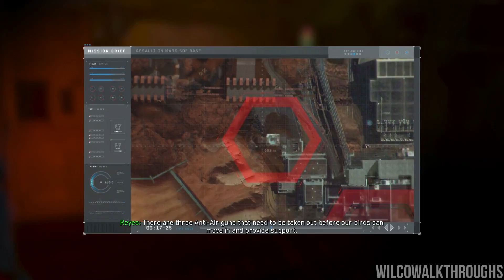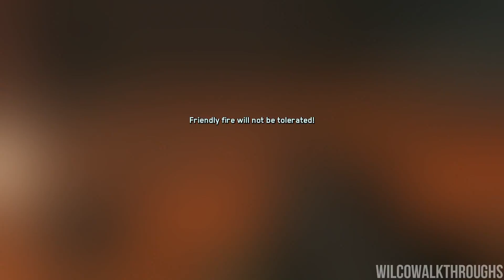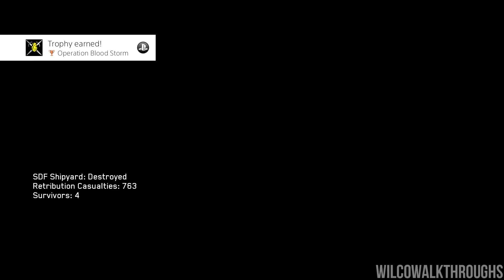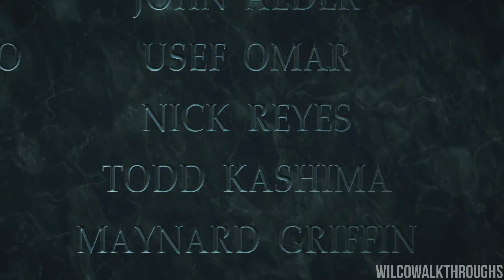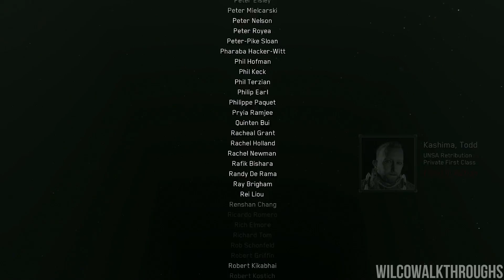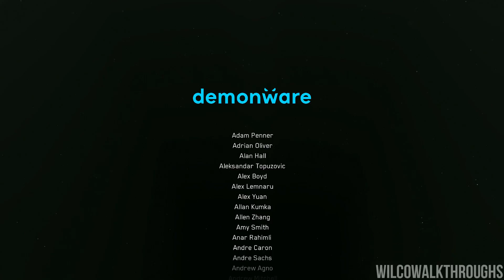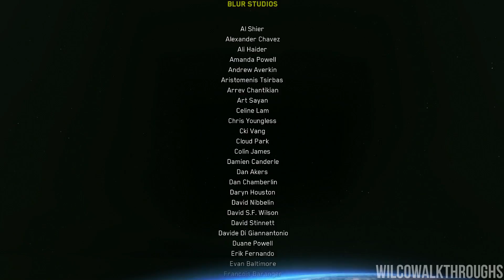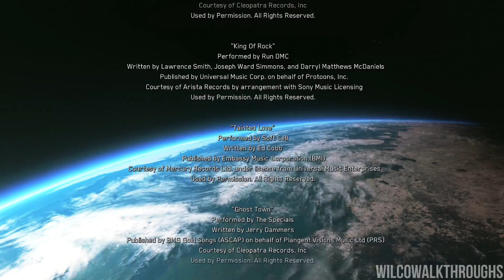Infinite Warfare - Campaign | Mission 7: Operation Blood Storm | No Commentary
Welcome to my No Commentary Playthrough of Call of Duty: Infinite Warfare!

Like my Videos?

What is Call of Duty: Infinite Warfare?

Development of Infinite Warfare began during 2014. It is the first title by Infinity Ward under the new three-year development cycle for the Call of Duty series. The game's campaign is centered around a battle for the Solar System, which the Settlement Defense Front (SDF), a hostile force who are the main antagonists, are attempting to take over. The player takes control of Captain Nick Reyes of the Special Combat Air Recon (SCAR).

Special editions of Infinite Warfare were released with a remastered version of Call of Duty 4: Modern Warfare, entitled Modern Warfare Remastered. Infinite Warfare's announcement trailer was met with a mixed reception from game critics and journalists and a negative reception from the Call of Duty community, resulting in the announcement trailer becoming the second-most disliked video on YouTube at the time. However, the game received generally positive reviews upon release; the campaign and Zombie modes were praised, while the multiplayer mode was criticized.

Assuming control of Captain Nick Reyes, a Tier 1 Special Operations pilot, players engage in aerial combat with enemies using his transforming fighter, the Jackal.[6] Aerial combat is not on-rail, as players can freely control the Jackal without much limitations. According to Infinity Ward, both space combat, and the franchise's signature "boot-in-the-ground" gameplay are the game's key focuses, Transition between space combat and boots-on-the-ground combat is seamless with no loading screen.

Players gain access to Retribution, a central hub world. In Retribution, players can view their progression, and start main campaign missions, and secondary quests called "Ship Assaults" which gives them cosmetic and customization items, upgrades to the Jackal, as well as new story details. Reyes also has a wrist computer, which allows him to hack into enemies' gadgets and machines such as robots. It can also be used to call in reinforcements at some campaign scenarios. The game also features a YOLO mode, which greatly increases the game's difficulty. In this mode, health regeneration does not occur without Nano Shots, and weapons can be shot out from players' hands. Reyes' movement would be hindered if his legs are shot by enemies. When players die, they need to restart the game rather than restarting from checkpoints.

Infinite Warfare is set in the distant future, after Earth has been stripped of its natural resources as a result of population growth and industrial expansion, prompting the nations of the world to unite together and form the United Nations Space Alliance (UNSA), a political organization that handles matters related to trade, travel, land claims and all efforts relating to human space colonization. The residents of Earth rely on colonies established elsewhere in the Solar System in order to mine planets and asteroids for resources. The value of these outposts, however, attracts militant radicals who seek to control them; an action which could place the countries of Earth in a very unfavorable position. In response, the UNSA is defended by the Solar Associated Treaty Organization (SATO), a coordinated military structure that defends Earth and the UNSA's holdings.[10] However, prior to the events of the game, a new hostile faction emerges, known as the Settlement Defense Front (SDF), which consists of insurgents that broke away from the United Nations Space Alliance during a war of secession. Following years of a troubled stalemate with the Front, relations have deteriorated to a point where the entire Solar System is poised on the brink of war. By the events of the game, the Settlement Defense Front declares war on the UNSA and launches a surprise attack on Geneva, severely weakening SATO's forces on Earth.